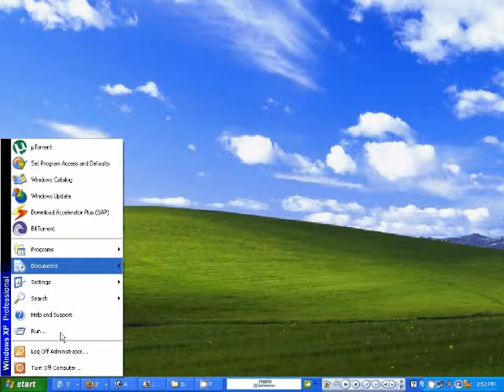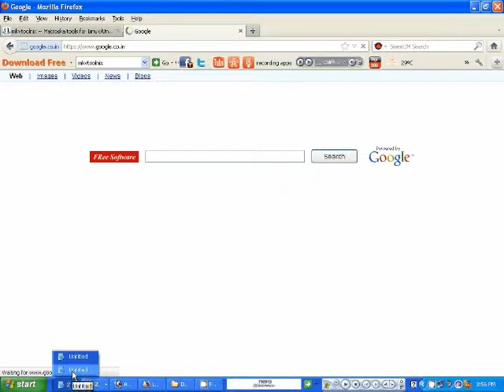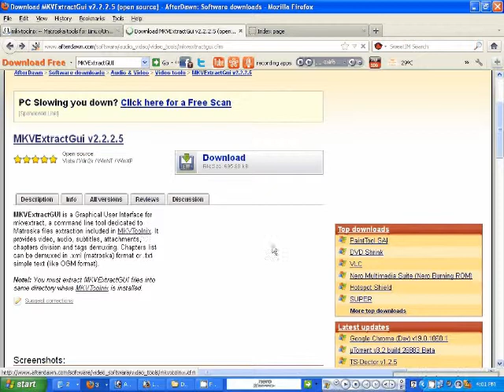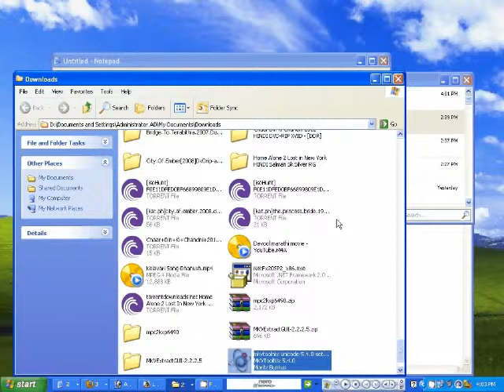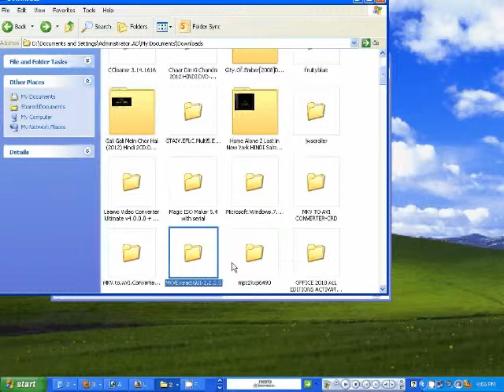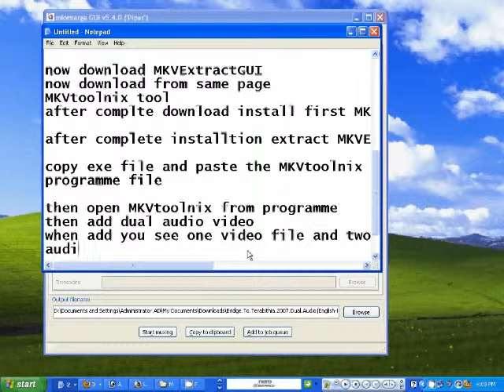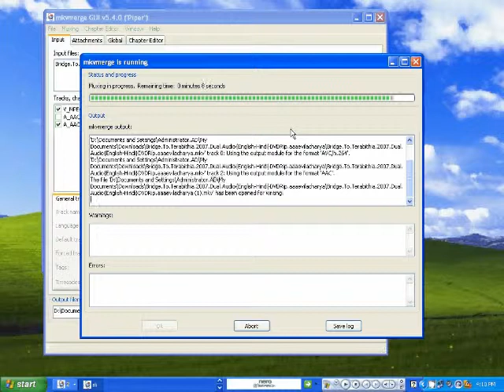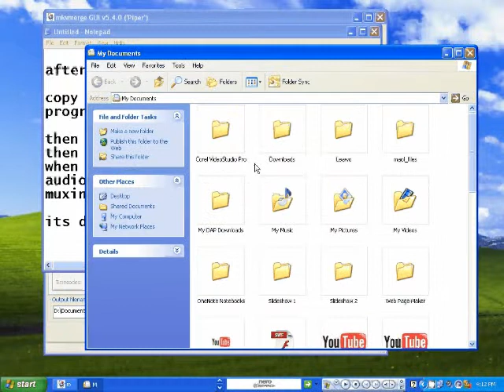Split dual audio from Mkv video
how to split dual audio from Mkv video